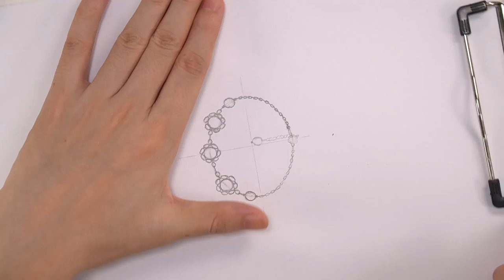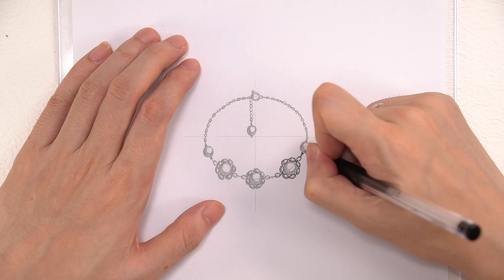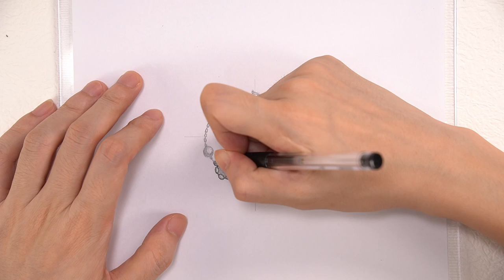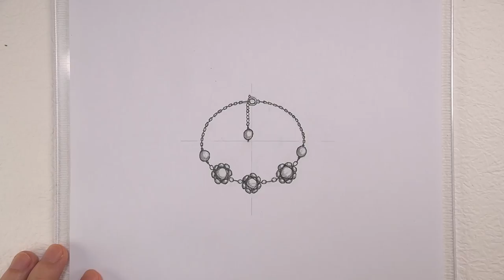Fashion Friendship Bracelet || How To Make Pearl Bracelet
Nanhong Pearl Flower Bracelet.extremely gentle.flamboyant but not ostentatious.soft but not weak.With the form of small flowers, the graceful demeanor of a girl is perfectly deduced.

Materials used:
South Hongzhu

Nanhong refers to a precious variety of agate. It is named after its production in the southern part of China, including Yunnan, southern Sichuan, Qinghai, Gansu and so on. Nanhong has been exploited by people long ago, and most of the so-called "red agate" in ancient Chinese books refers to Nanhong agate.

Natural Freshwater Millet Pearls
Natural freshwater pearl 4mm
18K gold-covered chain, 18K gold-covered extension chain
14K gold injection spring buckle, connecting ring, 18K gold clad T-pin
18K gold-clad soft gold wire